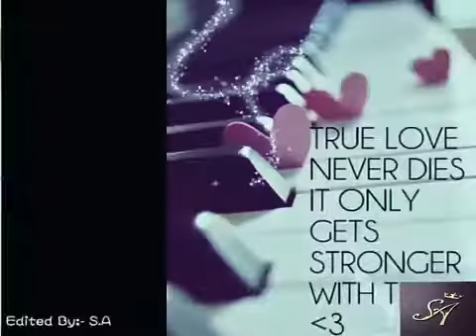Hasi van gaya